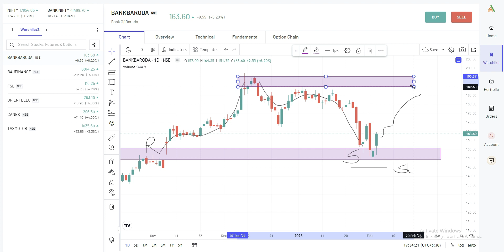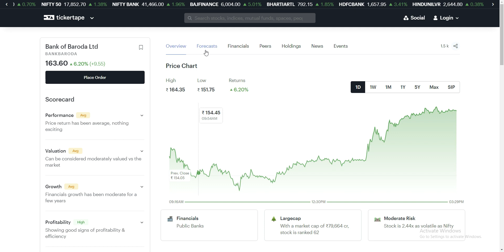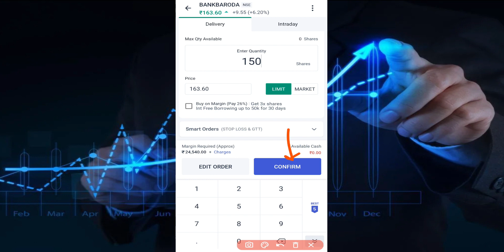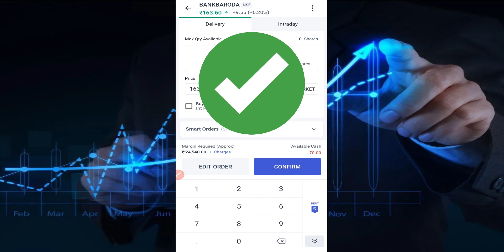BOB SHARE NEWS TODAY | BANK OF BARODA SHARE TARGETS | BANK OF BARODA SHARE LATEST NEWS AND TARGETS